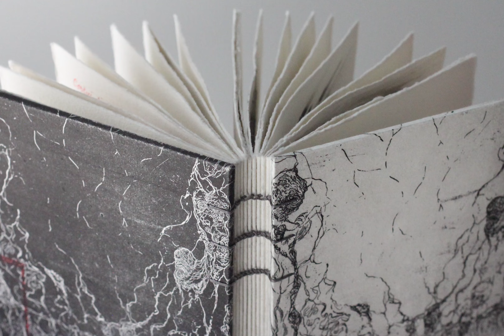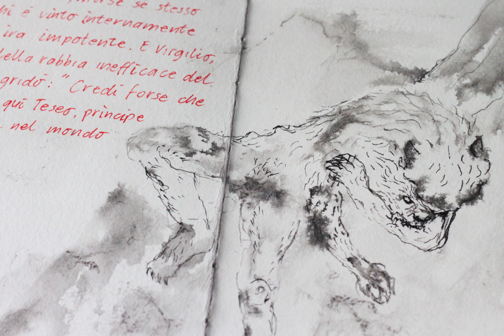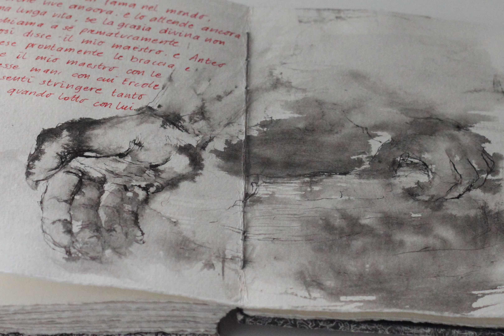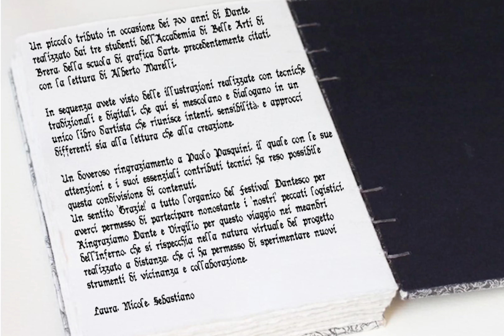09. INFERNO - ACCADEMIA DI BRERA (Brera)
La ricerca parte dall’unione di tre percorsi, i quali indagano visivamente il viaggio nell’Inferno dantesco. Le suggestioni personali hanno permesso una lettura per immagini attraverso illustrazioni di natura differente che dialogano in un unicum. Inchiostro e digitale, tradizione e innovazione, si mescolano per raccontare ai lettori d’oggi la forza senza tempo della Divina Commedia.

Autori: Laura Bruno, Nicole Merlini e Sebastiano Lia
Accademia di Brera, indirizzo di Grafica d’arte ll livello